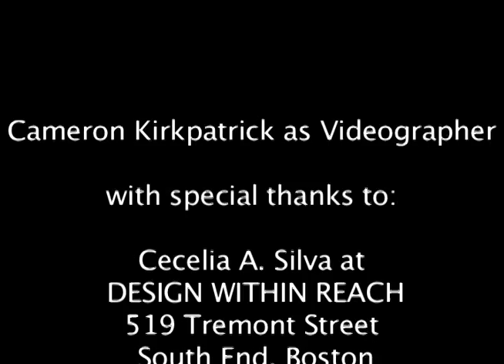Fidelio - Part Two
Meet soprano Christine Goerke (Leonore), baritone Scott Bearden (Don Pizarro) and stage director and scenic designer Thaddeus Strassberger.